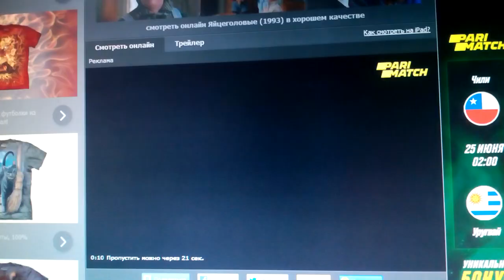Paramount Pictures (1993)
Coneheads (1993)

@(1993) Paramount Pictures / NBC Films / Lorne Michaels Productions